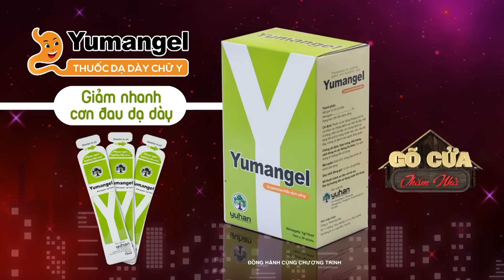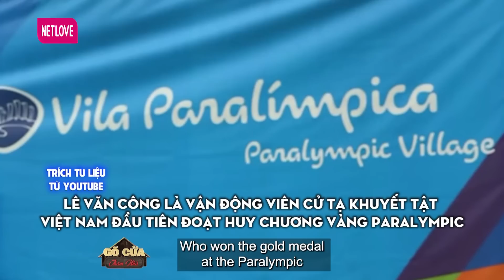Đôi tay nghị lực CHĂM CON 10 tháng tuổi của Nhà VÔ ĐỊCH THẾ GIỚI khuyết chân |Gõ Cửa Thăm Nhà #178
🎬 NỘI DUNG:
Tuần này mời quý khán giả cùng Gõ Cửa Thăm Nhà Lê Văn Công - vận động viên cử tạ khuyết tật Việt Nam đâu tiên đoạt huy chương vàng Paralympic, đồng thời lập kỷ lục thế giới trong môn cử tạ dành cho vận động viên người khuyết tật tại Rio de Janeiro vào năm 2016. Khiếm khuyết từ khi lọt lòng, khó khăn trong việc đi lại cũng như sinh hoạt nhưng anh lại không khuất phục trước số phận và đã liên tục gặt hái nhiều thành công. Hãy cùng gõ cửa thăm nhà để tìm hiểu về cuộc sống của chàng trai đầy nghị lực này nhé!!!

GCTN_178